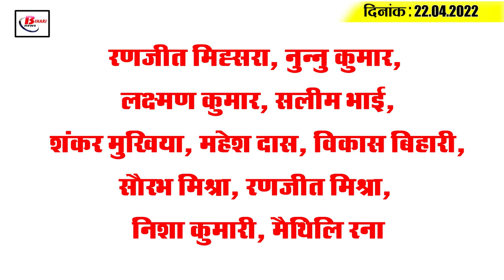Get Today Bihar Evening breaking news of 22nd April 2022 on STET Exam, CENTUP, Anand Kishore, IPL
Get Today Bihar Evening breaking news of 22nd April 2022 on  STET Exam, CENTUP, Anand Kishore, IPL 2022.

1. Education Department changes decision, relief to candidates who passed STET  exam  in 2011
2. Admit Card for Matric Compartmental Examination Released
Matric compartmental special examination 2022 is scheduled to begin from the 5th of next month , for which the students have already intensified preparations, meanwhile, the admit card for the board examinees has also been released now under which from today all the students who are going to appear in the compartmental examination secondary.biharboardonline.com their admit card, the official website of the committee.  You can download your admit card by going to . After this, the admit card will be given to the examinees by stamping and signing the admit card. The admit card will be given only to students appearing in the CENTUP exam. If the admit card of the failed, absentee examinees is issued by the head of a school in the CENTUP examination, then action will be taken against them.
3. After ju safari at Rajgir,  4-lane elevated corridor to be ready
4.  Rain expected in 8 districts of Bihar, alert for heavy rains in several districts
5. Board Chairman Anand Kishore receives Pm's Award
6. CM Nitish gave several tasks to the district magistrates
7. Another National Highway cleared in Bihar
8. 430 km of roads in Bihar to be widened

9. Committee to reinstate officers and staff of courts in Bihar
10. Bihar's sluggish police stations to be investigated

11. Preparing for political alliance on the pretext of Iftar
12. Actress Neetu Chandra meets CM Nitish Kumar
13. Jammu and Kashmir LG Manoj Sinha arrives on a visit to Bihar
15. Corona cases are scared across the country, so the situation in Bihar is under control right now

Ranjit Mihsra, Nunnu Kumar, Laxman Kumar, Salim Bhai, Shankar Mukhiya. , Mahesh Das, Vikas Bihari, Saurabh Mishra, Ranjit Mishra, Nisha Kumari, Maithili Rana

According to you, whether the Bihar Government has been able to successfully do the work of teacher restoration or not?